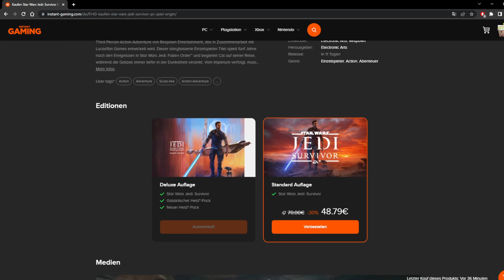STERNENFEUERPROTOKOLL wird GENERFT und das ist SEHR GUT für Destiny 2 | Destiny 2 Lightfall deutsch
Sternenfeuerprotokoll wird nach sehr langer Zeit in Destiny 2 generft. Das Video ist ein Nachtrag zu meinem letzten Nerf Leak Video. Destiny 2 sollte mehr Variation haben und schwieriger sein als nur braindead granaten zu werfen.

Mit * ist gekennzeichnete Werbung!